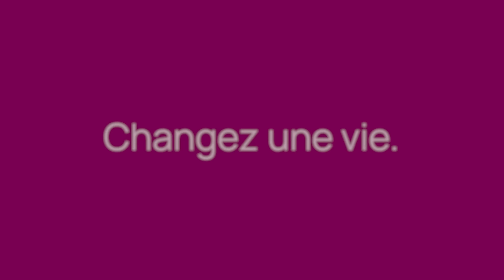Les Petits Frères vous invitent à changer une vie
Faites comme Anne, Jean et Lily et joignez-vous aux Petits Frères afin de briser l'isolement d'une personne aînée de votre région.